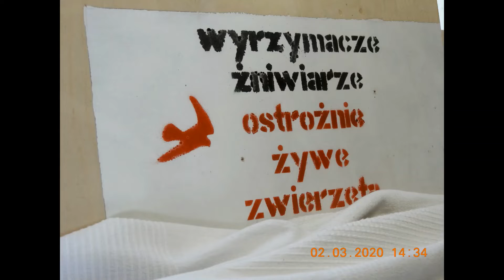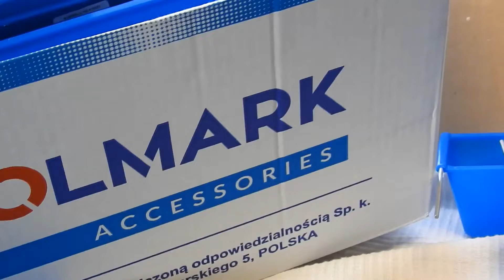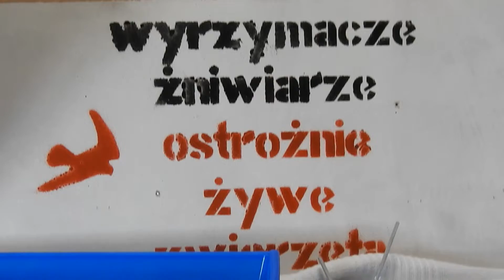Nowości w Słonecznym Gołębniku tel. 728 465 939